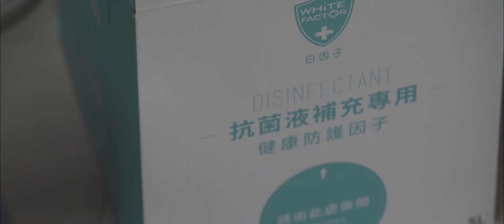WHITE FACTOR Aiding Medical Battlefront With Proven Effective and Safer Disinfectants (HKL)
Health Guardian and an industry leader in battling the pandemic. White Factor's continuous effort protecting our medical angels and creating safe environment.

In response to aid local medical institutions and front liner, a joint donation initiative by various corporation body represented by YB Prof Dato’ Sri Dr Abu Hassan Asaari Abdullah, President for Malaysian Society for Traumatology and Emergency Medicine and Chairman of Private Initiatives Group Combating Covid-19 and Dr Denesh Sinna, MD, Founder of Heart Bit Wellness Center, Malaysia to a list of beneficiary hospitals and government agencies including Hospital Kuala Lumpur (HKL), Hospital Selayang, Ampang Hospital, Serdang Hospital, Sg Buloh Hospital, Putrajaya Hospital, MAEPS Covid Quarantine Center, IJN (National Heart Institute) and Ministry of Health (KKM).

The first stop is the donation of WHITE FACTOR® Disinfectant to HKL and special thanks to Datuk Dr Heric Corray, Director of HKL, representing HKL in accepting the donation. A special speech and introduction of White Factor was presented by Dr Denesh Sinna to attending press.

In collaboration with Rumpun Serai Sdn Bhd and Aked Selasih Corporation Sdn Bhd, sanitisation and disinfection of ambulance using White Factor Disinfectant solutions was done regularly.

The COVID-19 pandemic has made a great impact globally and there is no indication of when the pandemic will end. Currently, the best practices to fight against the novel coronavirus are by wearing masks, frequently washing hands, and maintaining social distance, while WHITE FACTOR® will continue stand in the frontline against the pandemic and with its mission to be the Health Guardian for all.

為了響應當地醫 療機構的需求，今天由 Malaysian Society for Traumatology and Emergency Medicine 主席 兼 Private Ini;a;ves Group Comba;ng Covid-19 主席 YB Prof Dato’ Sri Dr Abu Hassan Asaari Abdullah 和 馬來⻄亞 Heart Bit Medical Center 創辦人 Dr. Denesh Sinna代表多家團體聯合捐贈了白因子消毒抗菌液。受益的醫院和政 府機構，包括吉隆坡中央醫院(HKL)，士拉央醫院，安邦醫院，沙登醫院，双溪毛糯醫院，布城醫院，MAEPS Covid檢疫中心，國家心臟研究所(IJN)和 衛生部(KKM)。

第一站是向吉隆坡中央醫院捐贈白色因子消毒抗菌液，特別感謝吉隆坡中央醫 院董事拿督 Dr Heric Corray 代表吉隆坡中央醫院接受捐贈。 此外，Dr. Denesh Sinna 也向出席的記者發表了特別演講並介紹了白因子消毒抗菌液的主要成分。

除此之外，Rumpun Serai Sdn Bhd 與 Aked Selasih Corporaton Sdn Bhd 合作，会定期使用白因子消毒抗菌液對救護車進行消毒。

新型冠狀病毒對全球的衝擊，還會持續多久，我們都無法預測。白因子也提醒 您，基本工作不能少，如戴口罩、勤洗手、保持社交距離依然是首要注意。因 應目前全球性的疫情與防疫產品需求，白因子也順利開拓並輸出至日本市場， 並與幾個國家之政府機關協商中，努力在防疫期間成為各國與人⺠的健康守護者。